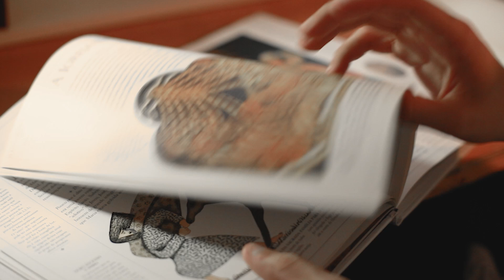Episódio 1 - Os três pastores ⭐️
A HISTÓRIA DE HOMENS COMUNS EM UM DIA COMUM.

Em nosso primeiro episódio da Campanha de Natal os três pastores contam como foram guiados pela estrela de Belém, sobre como foi presenciar a chegada do menino Jesus e muito mais…!

Não conseguiu assistir em um dos nossos campus?

▶️ Aperte o play e confira como iniciamos a nossa Campanha de Natal 🎄